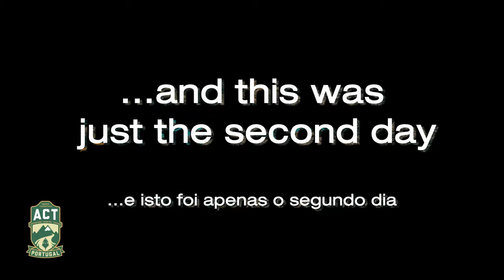Dia 2 - Trailer - ACT Portugal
Trailer do filme do segundo dia do ACT Portugal.
O ACT Portugal (Adventure Country tracks Portugal) tem alguns dos mais bonitos percursos fora de estrada e em alcatrão que alguma vez vimos. É grátis e sem marcações, basta pegar na mota fazer download do track actualizado e embarcar numa fantástica aventura.
Oferece uma rota de aventura de cinco dias e 1250 km, que viaja desde Bragança, no norte, até Tavira, na costa sul de Portugal.
Viaje por vales verdejantes, por montanhas arborizadas, passe por campos de ouro, passeie por trilhos centenários, pelas pedras das ruas estreitas das vilas típicas, descobrindo a rica história de Portugal, a cultura rural e um lado do país raramente visto.

Motas e Pilotos:
Rui - Honda CB500X
João - Honda CB500X
Hugo - Honda CRF250L
Rui - Honda CRF1100L
João - Triumph Tiger XC800
Vítor - BMW GS800